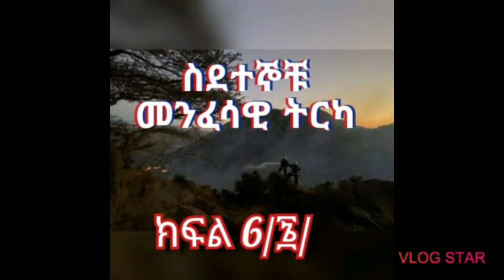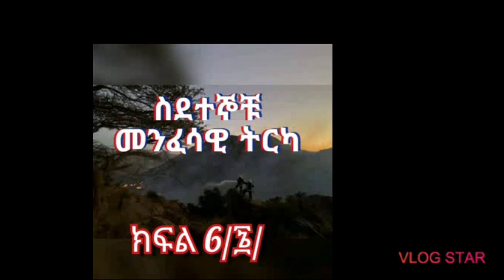ስደተኞቹ መንፈሳዊ_ ትረካ ክፍል ስድስት/6/፮!